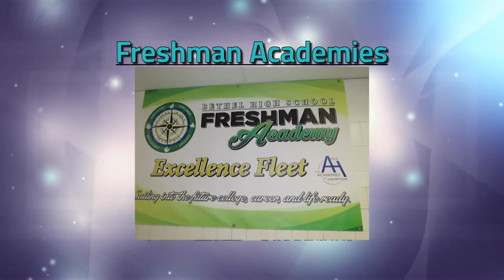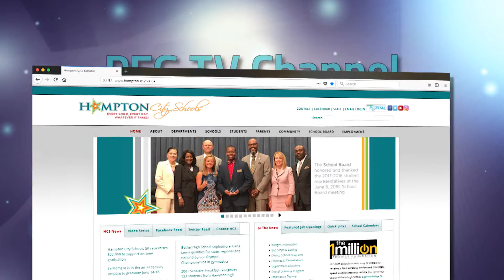Hampton City Schools - BHS Class of 2018 - June 15, 2018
Listen to what these Bethel High seniors have to say about their high school experience.